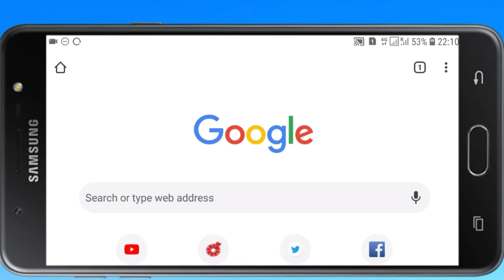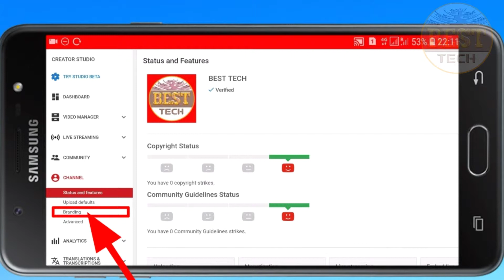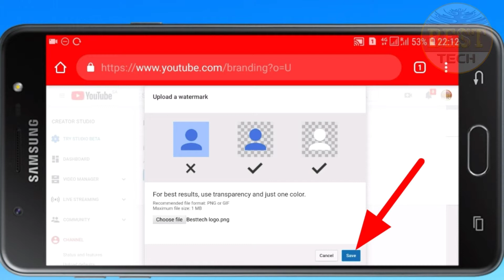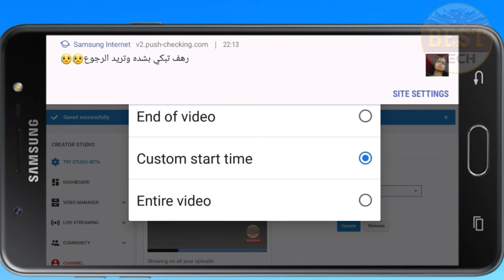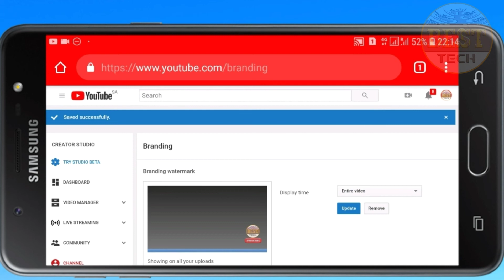How To Add Youtube Branding Watermark Tamil